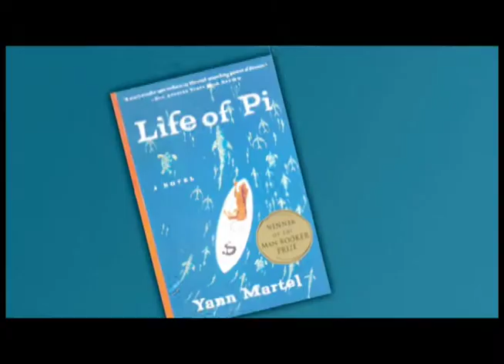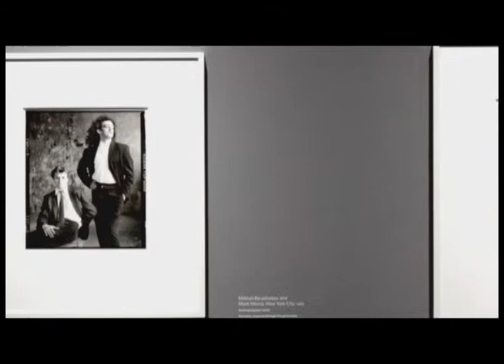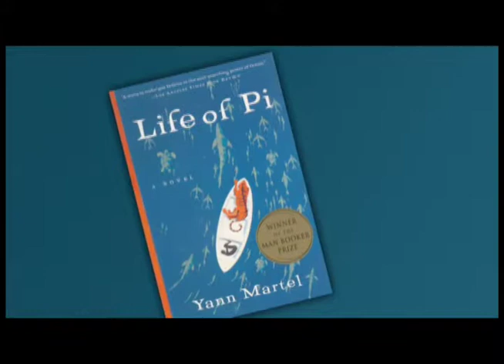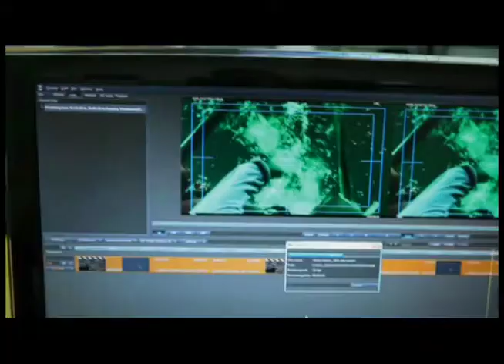art loft 103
In this episode of art loft, Host Kalyn James and the art loft crew bring you the best of this week's art on location at the Alessandra Gold Concept Store in Midtown Miami. This episode of art loft kicks off with a profile of a new Annie Leibovitz exhibit at the Norton Museum of Art in West Palm Beach, Florida. This episode also features Hate! An American Love Story. a new production being held at the Miami Theater Center. You'll also find in this episode a profile of "Life of Pi" director, Ang Lee and another one of artist, Faith Ringgold.